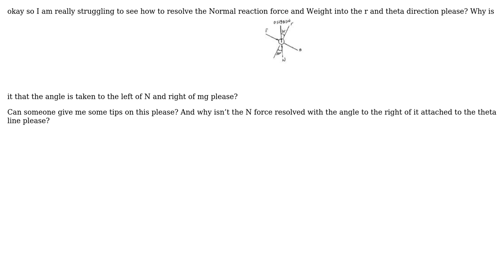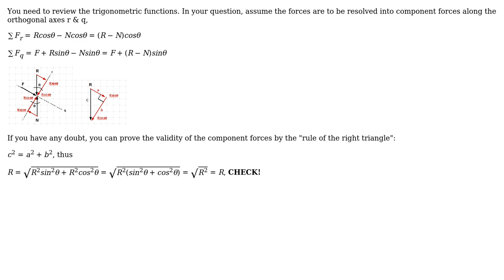Engineering: Resolving the forces into components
With thanks & praise to God, and with thanks to the many people who have made this project possible! You are responsible for your own actions.